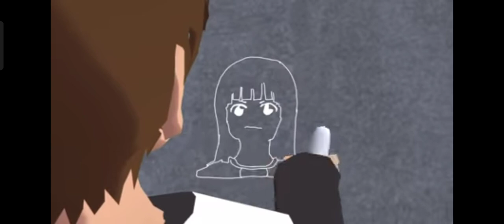subscribe 100K thank you